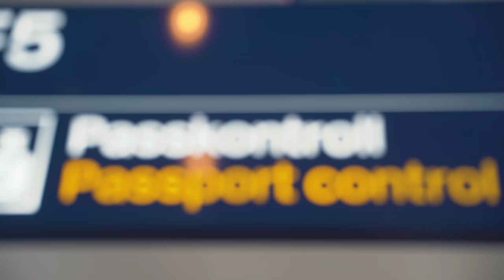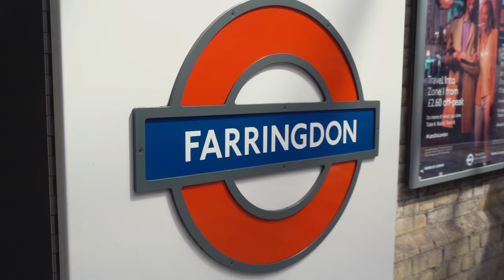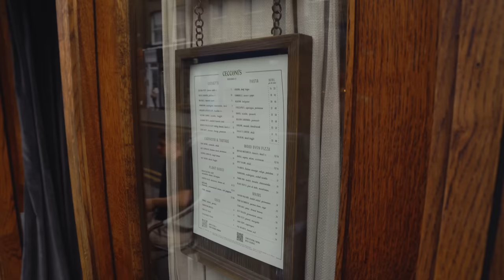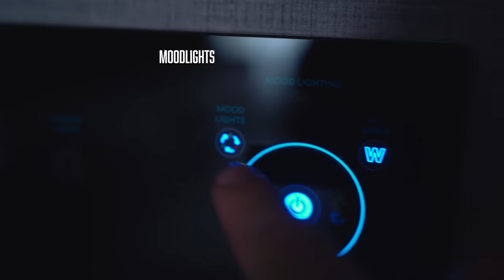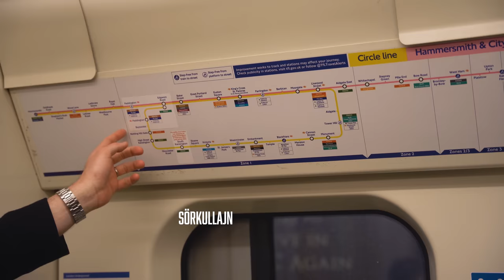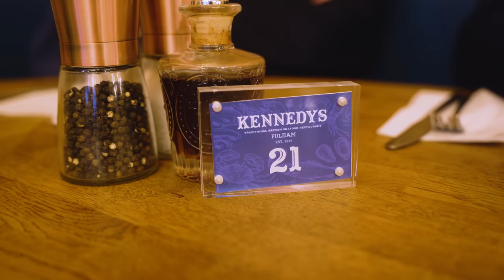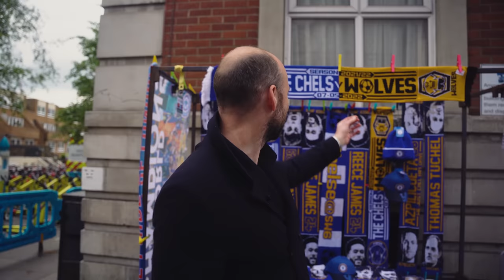Studio Allsvenskan Europa - Chelsea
Tredje avsnittet av Studio Allsvenskan Europa är här!

I det här avsnittet åker vi till London och berättar om storklubben Chelsea. Som vanligt testar vi maten, känner på kulturen och träffar supportrarna. Vi besöker Stamford Bridge, Tower Bridge, London Eye, Big Ben eller som Hugo säger: "Den store Ben."

Tack till ATG för att ni har gjort denna resa och video möjlig.

Medverkande: Marcus Birro, Henrik Eriksson & Hugo Månsson

Foto & ljud: Fabian Rosenberg